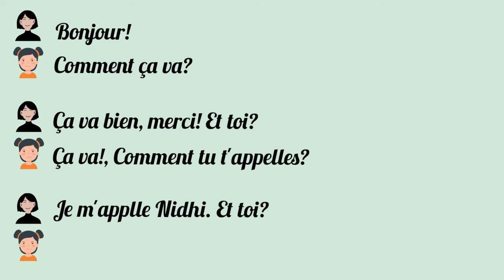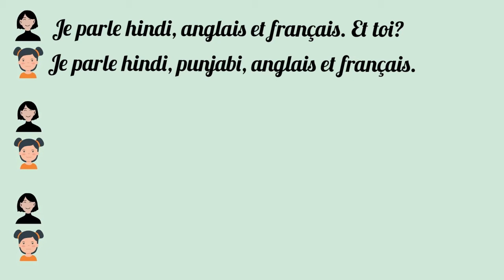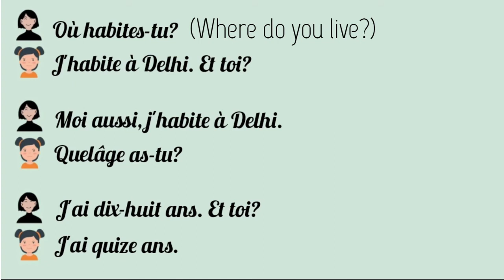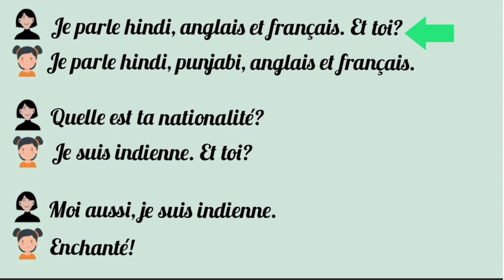#15 Comment Demander des questions l How to Ask Questions Informal French l INFORMAL CONVERSATION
How to ask questions in French with pronunciations
Informal questions informal conversation in french
Demander des question en francais
Asking questions using "tu"
La conversation en Francais ll  (The conversation in French) ll Dialogue in French l French Tutorials - French Tutorials Eng
Learn French is a series where we will learn French from basics.

To discover more about Vocabulary in French, le vocabulaire en francais,

Learn French language online with NIDHI GUPTA, Students' Favorite French teacher, Learn French from french beginners to French advance level ,  to DELF A1, DELF A2, DELF B1, DELF B2, DALF C1 and TEF/TCF exam, adults and children.

DELFexam learn french
learn french by nidhi
french lesson
french grammar
french sikhiye
learn french in india
french language classes
french language
learn french fast
learn french online
learn french for free
french for beginners
learn french in hindi